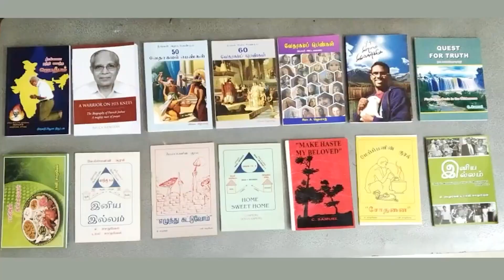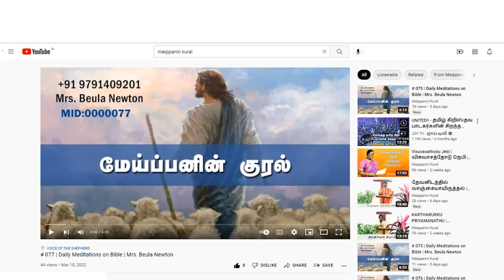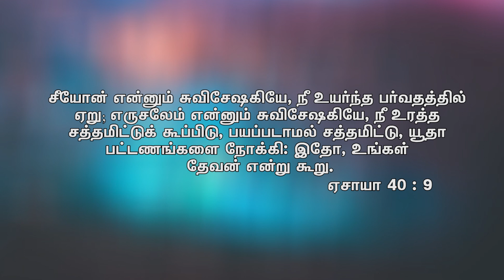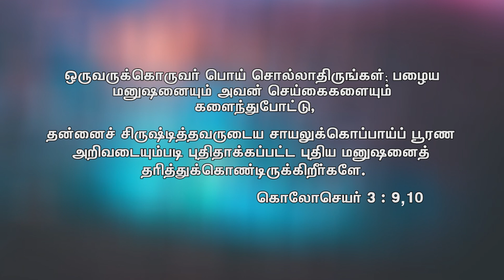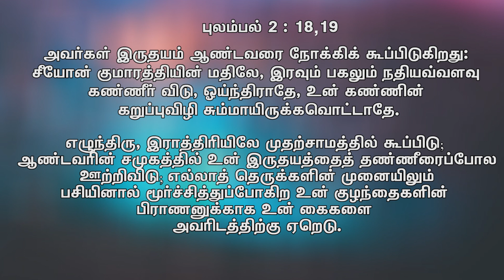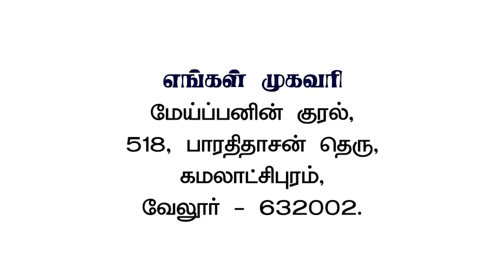பெண்களின் சிறப்பு || Sis. Beaula Newton || Voice Of Shepherd Ministries|| 18.03.2023